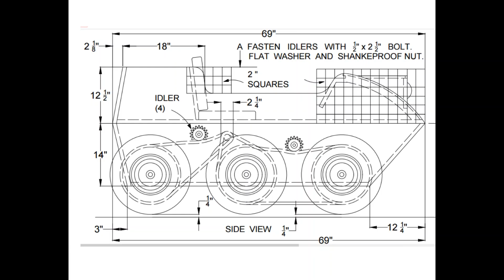Building a 6-Wheel ATV from Scratch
In this exciting video, we take you through the process of building a 6-wheel ATV from scratch! If you're a DIY enthusiast or just love all-terrain vehicles, this project is perfect for you. Watch as we share our step-by-step guide on how to create a custom 6x6 ATV that can handle any adventure. We cover essential atv tips and modifications, showcasing various atv accessories that enhance performance and utility. Whether you're interested in vehicle conversion or seeking creative atv ideas, our detailed plans will inspire your next DIY project. Join us as we explore the world of atv builds, from homemade models to customizations that make your utility vehicle uniquely yours. Don't miss out on our expert ATV gear and upgrade tips that will help you maximize your ATV experience. Get ready for some extreme ATV adventures as we dive into this thrilling build!